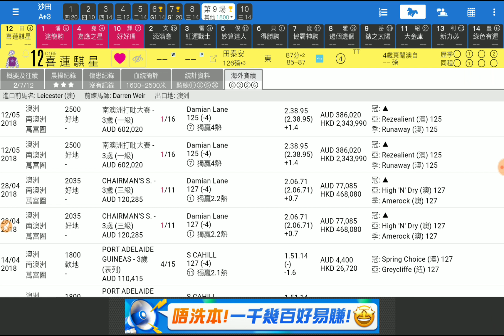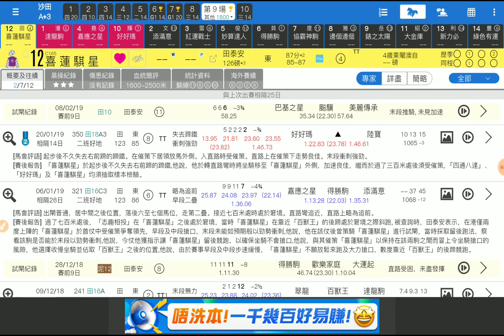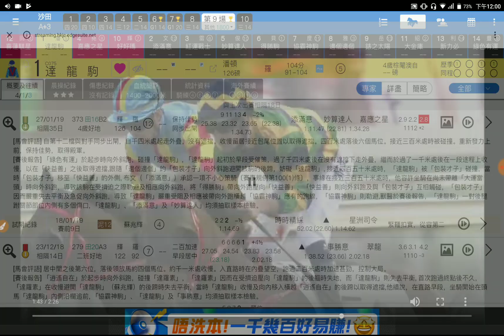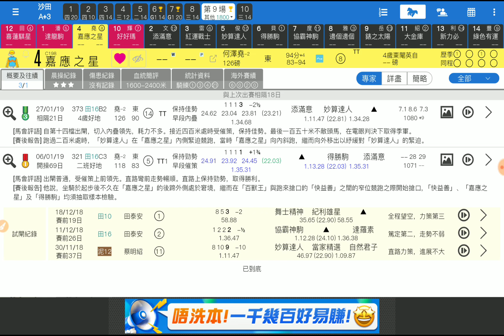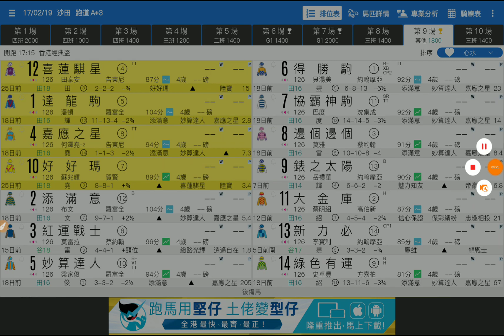賽馬預測第9場 喜蓮騏星 有力挑戰 「波仔」2019-02-17